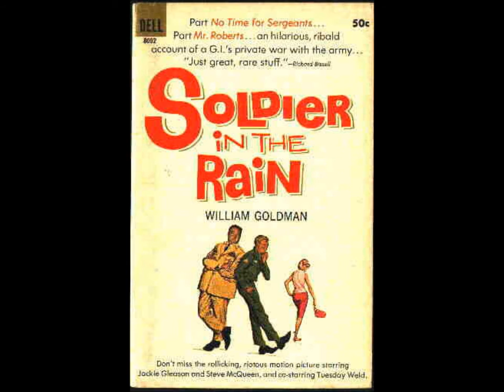ALFIE - MONICA MANCINI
Monica Mancini
CD CINEMA PARADISO 2002 CONCORD RECORDS
ALFIE
(Burt Bacharach e Hal David)

What's it all about, Alfie?
Is it just for the moment we live?
What's it all about when you sort it out, Alfie?
Are we meant to take more than we give
or are we meant to be kind?
And if only fools are kind, Alfie,
then I guess it's wise to be cruel.
And if life belongs only to the strong, Alfie,
what will you lend on an old golden rule?
As sure as I believe there's a heaven above, Alfie,
I know there's something much more,
something even non-believers can believe in.
I believe in love, Alfie.
Without true love we just exist, Alfie.
Until you find the love you've missed you're nothing, Alfie.
When you walk let your heart lead the way
and you'll find love any day, Alfie, Alfie.

Personnel: Monica Mancini- vocals; Assa Drori- violin, concertmaster; Ray Kobler, David Stenske, Ron Folsom, Belinda Broughton, Hana Krejkova, Irina Voloshina, Jim Stark, Jennifer Walton, Carolyn Osborn, Karen Jones, Joel Derouin, Liane Mautner- violin; Rolando Kato, Kazi Pitelka, Harry Shirinin, Andrew Picken- viola; Armen Ksajikian, Tim Landauer, John Krovoza- cello; Chuck Berghofer, Mike Valerio- bass; Barbara Northcutt, Earl Dumler, Aaron Hill- woodwinds; Julie Allis-Berghofer- harp; Mike Lang- piano; Tom Ranier- keyboards; Ramon Stagnaro, George Doering- guitar; Gregg Field- drums, percussion.